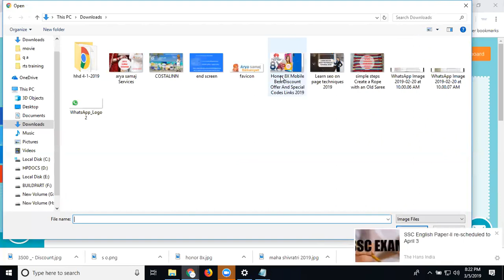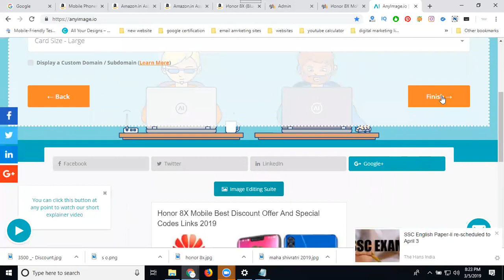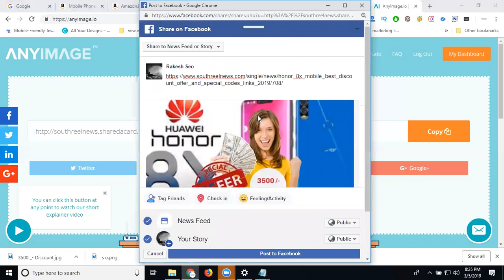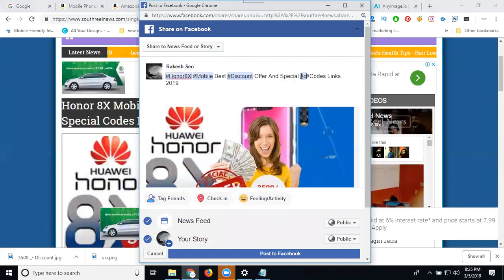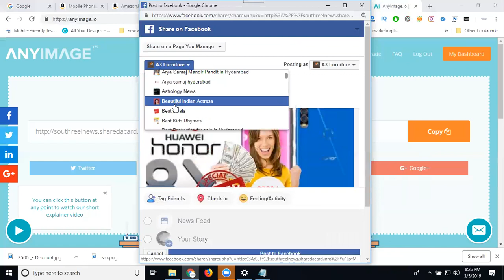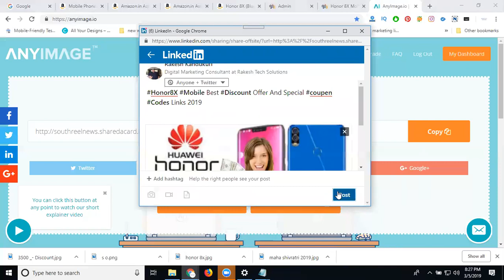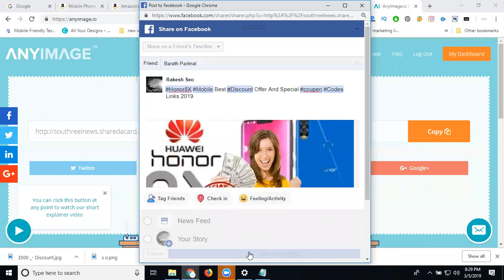Tips To Promote Affiliate Products Using Social Media 2019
DigitalMarketing - Learn this video Tips To Promote Affiliate Products Using SocialMedia 2019 tutorials by digitalrakesh